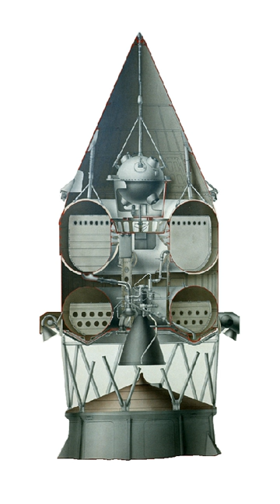Luna (rocket) | Wikipedia audio article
00:01:24 1 Luna 1
00:02:06 2 Luna 2
00:02:25 3 Luna 3

- Socrates

SUMMARY
The Luna 8K72 vehicles were carrier rockets used by the Soviet Union for nine space probe launch attempts in the Luna programme between 23 September 1958 and 16 April 1960. Like many other Soviet launchers of that era the Luna 8K72 vehicles were derived from the R-7 Semyorka design (a variation of the Vostok), part of the R-7 (rocket family), which is also the basis for the modern Soyuz rocket.
The first flight of a Luna 8K72 (September 1958), which was to launch the Luna E-1 No.1 probe, ended 92 seconds after launch when the rocket broke up from longitudinal vibration (a.k.a. POGO), causing the strap-ons to separate from the vehicle, which then crashed downrange.The second flight of a Luna 8K72 (October 1958), which was to launch the Luna E-1 No.2 probe, ended 104 seconds after launch when the rocket again disintegrated from vibration.
The third flight of a Luna 8K72 (December 1958), which was to launch the Luna E-1 No.3 probe, ended 245 seconds after launch when the Blok A core stage shut down from loss of engine lubricant.
The resonant vibration problem suffered by the 8K72 booster was the cause of a major argument between the Korolev and Glushko design bureaus over the cause and solution to it. It was believed that the vibrations developed as a consequence of adding the Blok E upper stage to the R-7, shifting its center of mass.